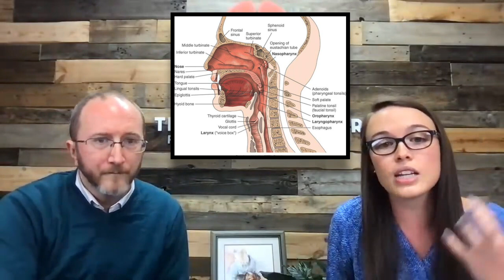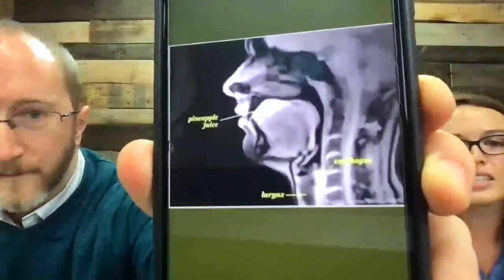Swallow Problems: Dysphagia Symptoms In Multiple Sclerosis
In this video, I'm joined by a special guest to teach us about dysphagia symptoms and swallow problems in MS. You don't wanna miss these her education and practical tips!

To learn about Swallow Problems: Dysphagia Symptoms In Multiple Sclerosis start watching right now!

COMMENT with your thoughts and questions about Swallow Problems: Dysphagia Symptoms In Multiple Sclerosis below! I look forward to reading and responding!

NOTE: Make sure to talk to your provider before ANY treatment decision. We hope to educate, empower and energize those impacted by Multiple Sclerosis. This channel consists of a collection of formal lectures and informal video clips about MS (and in this case, Swallow Problems: Dysphagia Symptoms In Multiple Sclerosis) to help educate others. These videos do not provide medical advice and are for informational/educational purposes only. The videos are not intended to be a substitute for professional medical advice, diagnosis or treatment. Always seek the advice of a qualified health provider with any questions you may have regarding a medical condition. Never disregard professional medical advice or delay in seeking it because of something you have read or seen in any of our videos. They are just to help educate you about the condition guys!